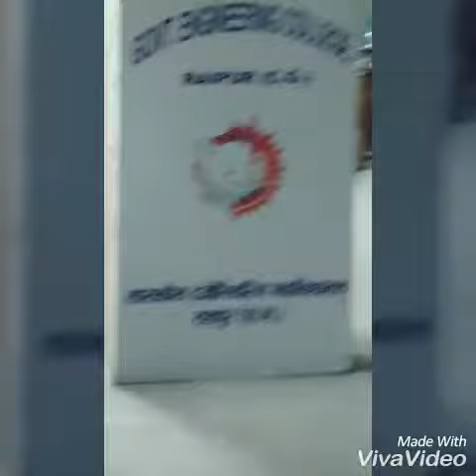New govt engineering college raipur ! @@ dil h chhota sa @@ sung by parul sharma! Mechanical!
Tysm seniors juniors teachers classmates 😇😇😍😘😘